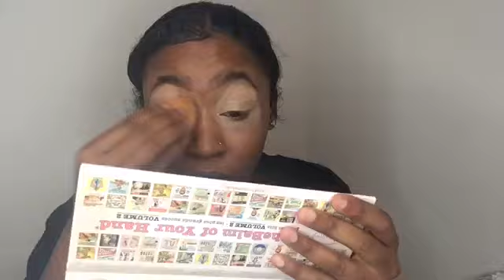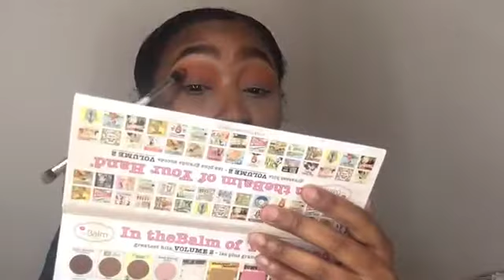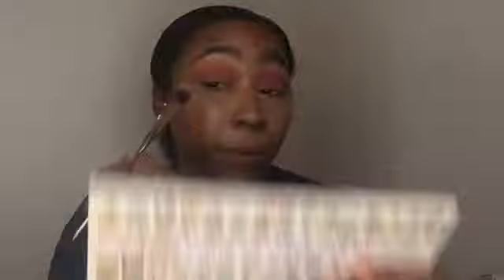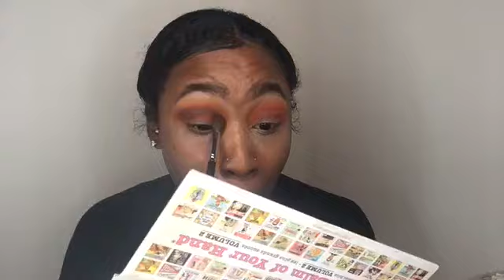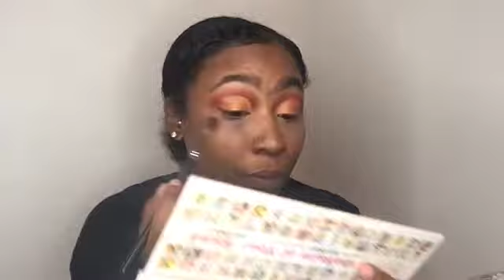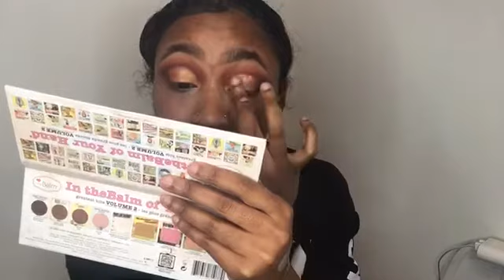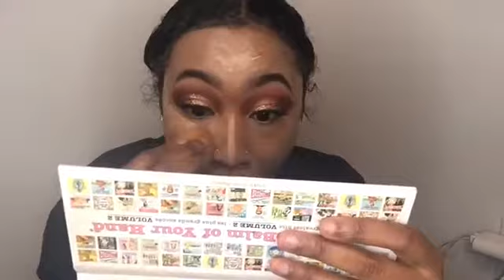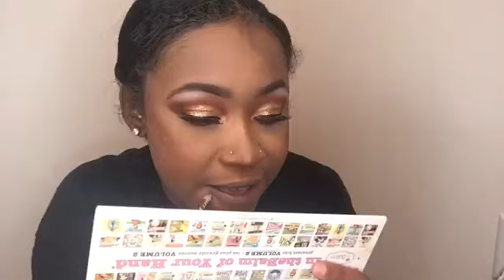GRWM GLITTER & GLAM ✨ | MUST WATCH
heyyyyy guys !! 💋 i have been getting request to do more makeup videos but with a more "GLAM" look ! normally im very much plain Jane when it comes to my own personal makeup & leave my more glam looks to clients BUT because i value each and everyone of you thats been ride or die imma give yall what yall want 🥰 lol ...

if you like this video and want to see more like it be sure to LIKE COMMENT SUBSCRIBE & CLICK THE NOTIFICATIONS BELL so you can be first to watch my videos each and everytime i upload !

** INTRO CREDITS TO @bbdesignnco ON instagram‼️‼️ **
be sure to follow her page she does iterally everything and so talented for a affordable price !! 🤑🤑

FOLLOW ME HOES!!